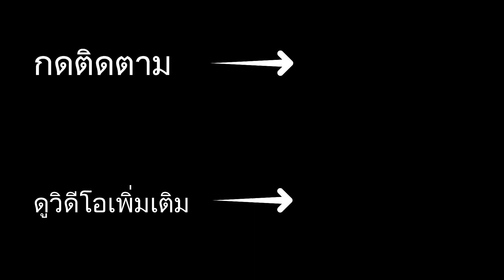มันแกวยักษ์ (jicama) ที่เม็กซิโกเป็นถิ่นกำเนิดของมันแกวด้วยนะ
มันแกวยักษ์# jicama
มันแกวยักษ์ (jicama) ที่ประเทศเม็กซิโกถือเป็นต้นกำเนิดของมันแกว แล้วมันแกวที่นี่หัวใหญ่มาก